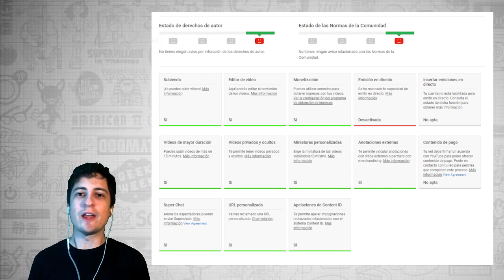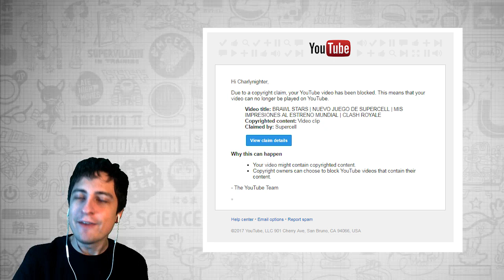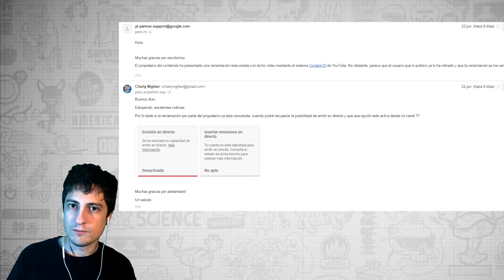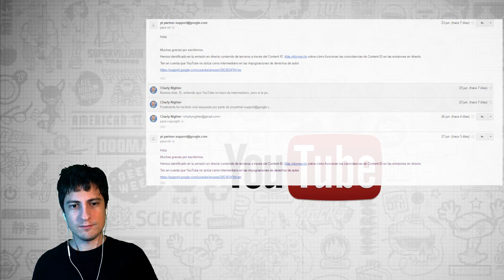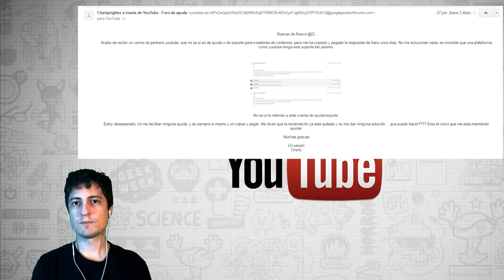¡¡ YOUTUBE STRIKE - CHARLYNIGHTER LO CUENTA TODO !! - KManuS88 - Clash Royale